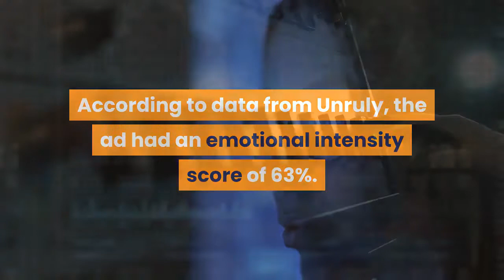The 10 best and worst Super Bowl commercials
The commercials during Sunday's Super Bowl LV featured companies from Ford to Uber Eats to Robinhood. Some of the most talked-about ads included a 5-second Reddit spot and a bizarre song from Oatly. We rounded up the best — and worst — Super Bowl ads this year. Visit the Business section of Insider for more stories. The Super Bowl looked different this year. Some big brands like Budweiser sat it out, and the Kansas City Chiefs and Tampa Bay Buccaneers played to a spaced-out stadium filled with cardboard-cutouts in between real people. But even a pandemic didn't stop the Super Bowl commercials. From the hits to the misses, here's your breakdown of the best and worst of 2021's Super Bowl ad offerings. Best Cadillac - ScissorHands FreeCadillac commissioned Winona Ryder to reprise her role as Edward Scissorhands' girlfriend Kim Boggs, and slotted in Timothée Chalamet to play her son Edgar in a commercial for the brand's self-driving cars. Judging by the Timothée cult of personality, this one made quite the splash. Ford - Finish StrongSuper Bowl ads had the difficult job this year of figuring out how to address the pandemic. This Ford ad chose to face it head-on and focus on Ford's PPE donation efforts. Fiverr - Opportunity KnocksFiverr, a platform that connects freelancers to gigs, poked fun at one of 2020's most bizarre political moments by setting its commercial at Philadelphia's Four Seasons Total Landscaping, the accidental location of a Trump campaign post-election press conference. Read more: 3 Tampa businesses helping to pull off a safe and successful Super Bowl — and profiting off the eventSquarespace - "5 to 9" by Dolly PartonDolly Parton rewrote her iconic song for a commercial with Squarespace that sings the praises of the after-work hustle. Though the ad extols the gig economy and could suggest a possible future where we'll never stop working, it's still Dolly, so it's still delightful. Cheetos - It Wasn't MeCelebrity couple Ashton Kutcher and Mila Kunis are joined by Shaggy in this ad, which features a replay of his classic "It Wasn't Me" themed around Kunis stealing Kutcher's Cheetos. Look, it's catchy. And data from Unruly shows a 67% purchase intent by consumers after watching. Michelob Ultra - HappyThis ad spot features various athletes having a good time and an actually-kind-of-uplifting voiceover. Toyota - Jessica Long's Story | UpstreamThe car company's spotlight on Paralympic swimmer Jessica Long was one of the most overtly emotional of the evening, and people responded. According to data from Unruly, the ad had an emotional intensity score of 63%. Oatly - Wow No CowThis ad was perhaps the strangest of the night, featuring nothing but the oat milk company's CEO singing and playing an electric keyboard in the middle of a field, but it was also certainly one of the most memorable. State Farm - Drake from State FarmJake from State Farm and Drake from State Farm! Get it? It rhymes.